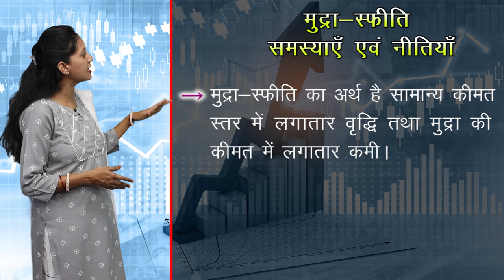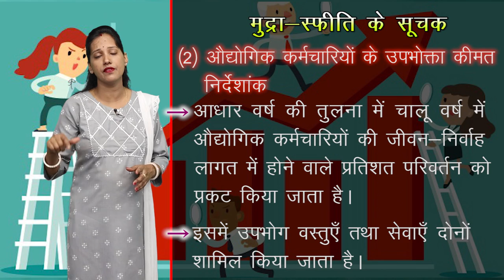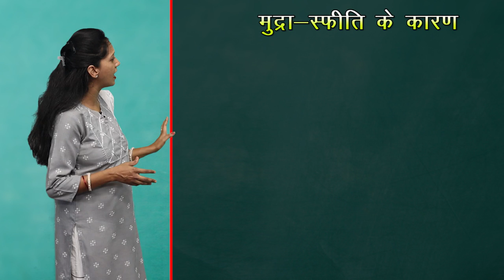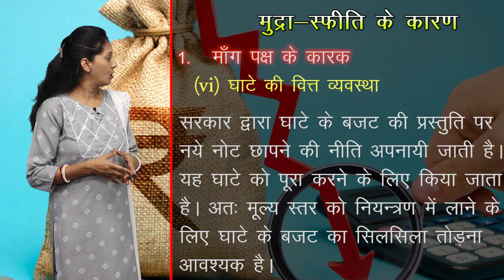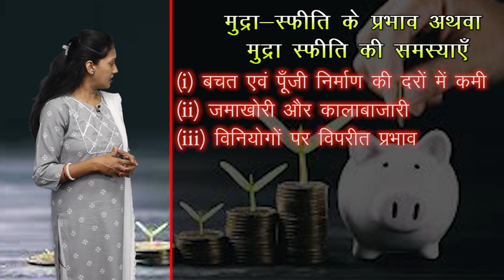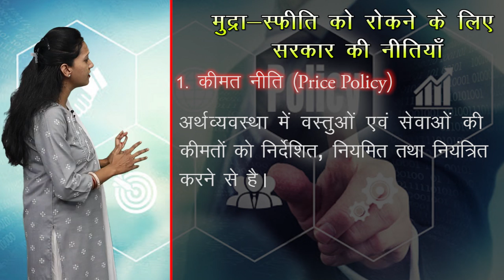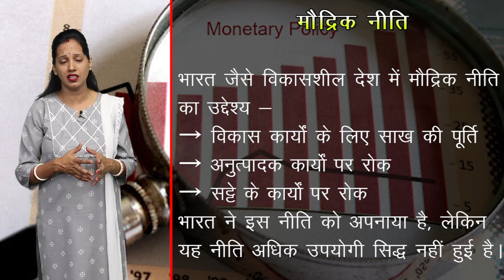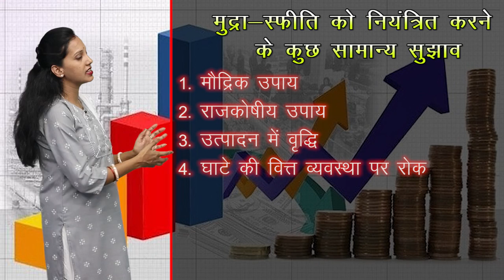CLASS 11th ECONOMICS | CHAPTER - INFLATION : PROBLEMS AND POLICIES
CLASS 11th ECONOMICS | CHAPTER - INFLATION : PROBLEMS AND POLICIES | मुद्रा स्फीति - समस्याएं एवं नीतियां |